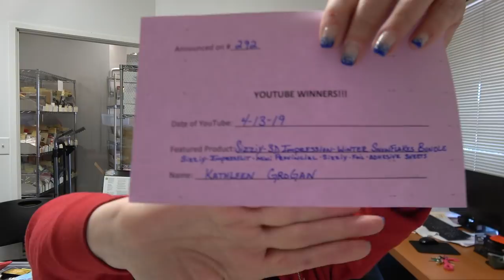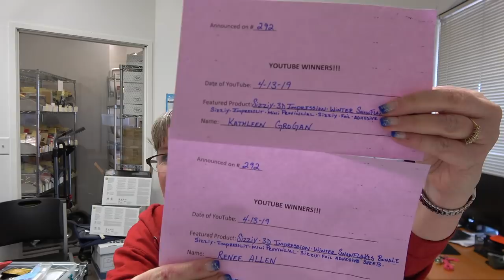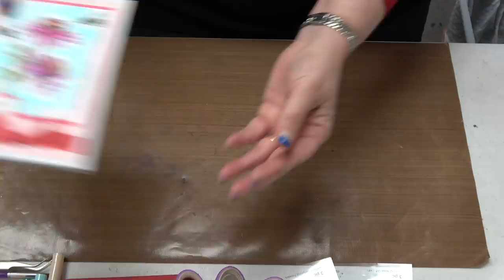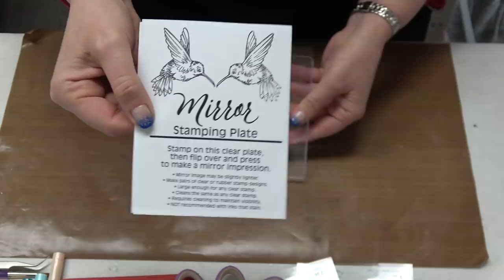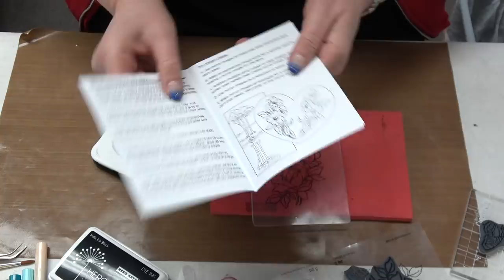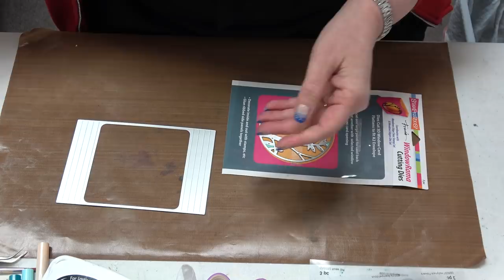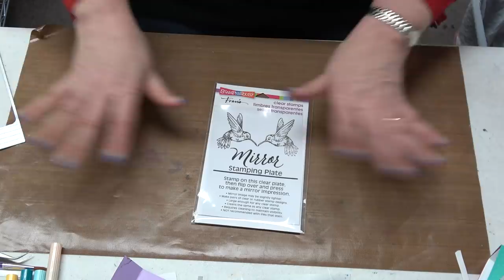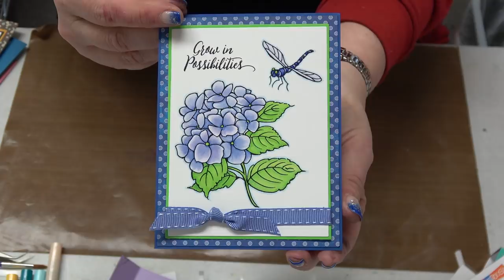#292 What is Mirror Stamping? Learn How To Mirror Stamp! And Learn Die Cutting with Dimension!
See all that is ON SALE!
Hello everyone!!!  Today we are taking our stamps and doubling their usefulness!  Really, I mean it!  With "Mirror" Stamping, you get more from your stamps!  If you have never heard of Mirror Stamping or you want and easy-peasy way to get the job done, you are going to LOVE the first half of this Saturday with Stacey You Tube Class!
then, we move on to the more advanced part of the class where we work with dimension and 3-D effects using the Stampendous Windowrama Die and coordinating Stamps and Dies!  THis is a technique filled You Tube so be ready to take notes!  I had a wahooooo kachoooo time teaching this class!!!
Smiles,
Stacey